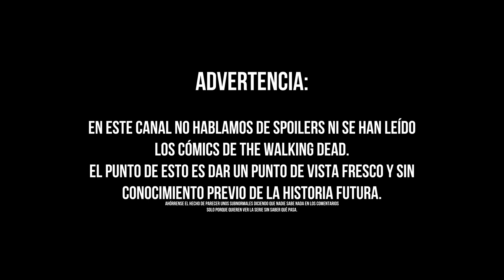Avance The Walking Dead Temp. 9 Episodio 16 "Tormenta" - Análisis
Mañana el análisis del capitulo. Hoy, veamos que tiene el siguiente capitulo de TWD The Walking Dead para nosotros.

📢 Creditos:

The Walking Dead by AMC

The Walking Dead es una serie de televisión creada y producida por Frank Darabont y basada en el cómic homónimo de Robert Kirkman. La serie se sitúa en un mundo postapocalíptico y está protagonizada por Rick Grimes (Andrew Lincoln), un oficial de policía que al despertar de un coma se encuentra con que la civilización ha desaparecido debido a un inexplicable fenómeno que hace que las personas muertas se pongan en pie y ataquen a las personas vivas, transformándolas a su vez en "caminantes muertos" (walking dead). Al encontrar a su familia, Rick se une a un grupo de supervivientes convirtiéndose en su líder. La historia narra las vivencias de dicho grupo, que debe enfrenta tanto a los caminantes muertos, como a otros grupos de personas vivas que también luchan por subsistir e imponer su poder.